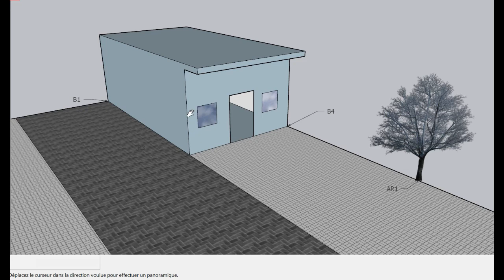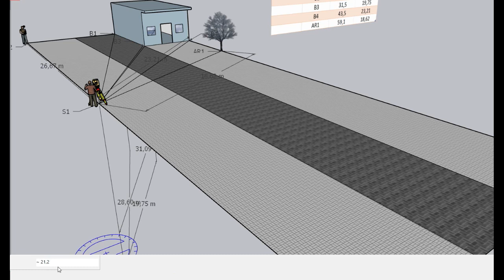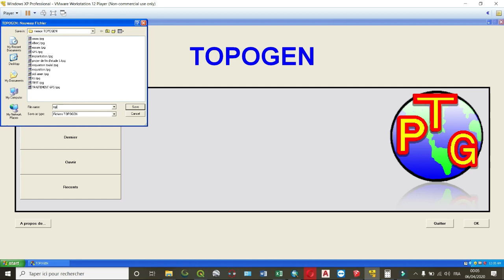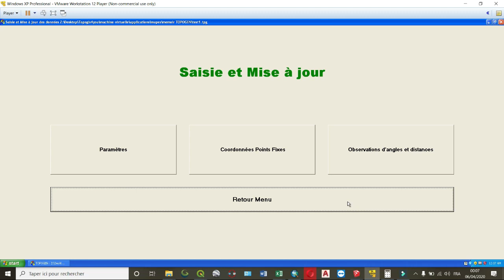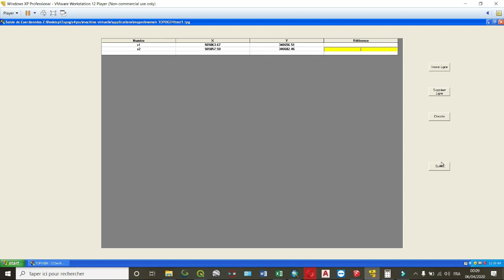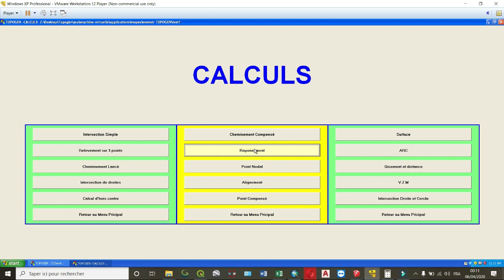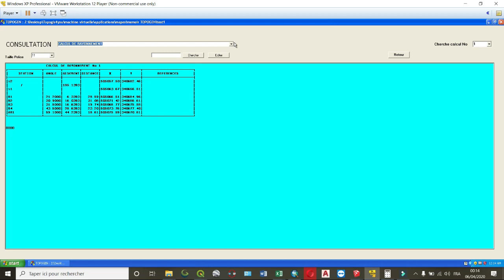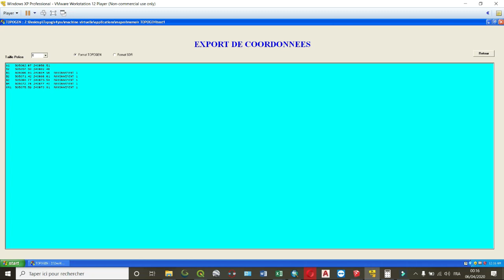كيفية القيام بمسح طبوغرافي ميداني ثم حساب المعطيات باستعمال Topogen#12#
مسح طبوغرافي
levé topographique
calcul sur topogen.